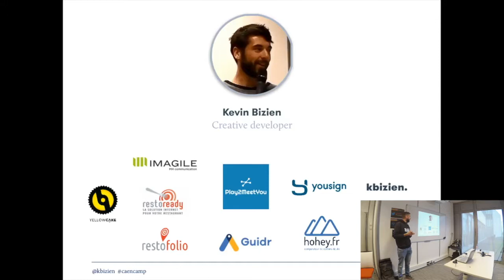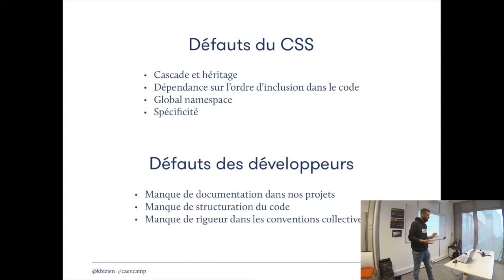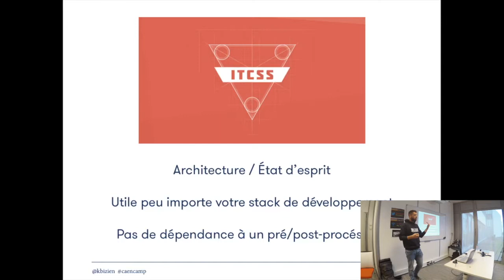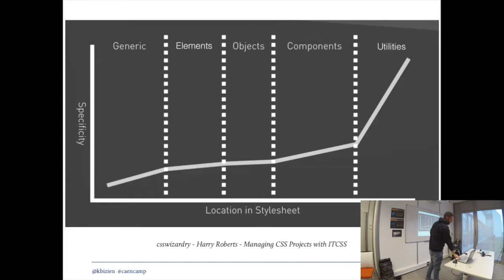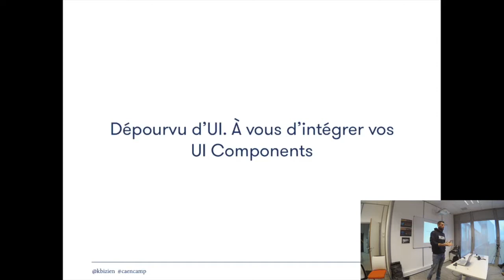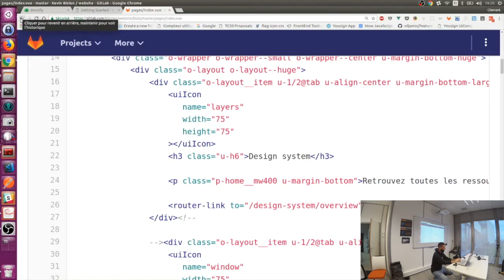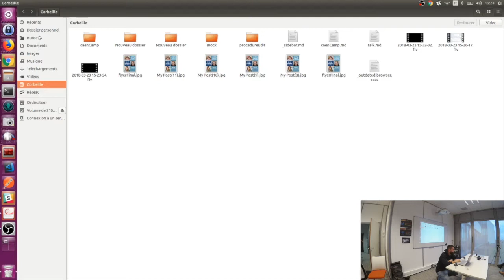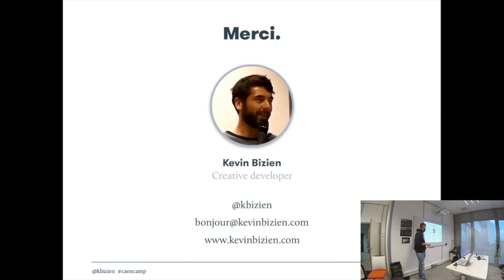CaenCamp #37: Architecture CSS avec ITCSS et InuitCSS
Organisation CSS avec l'architecture ITCSS et le framework InuitCSS afin de maintenir efficacement une interface. Nous verrons pourquoi ces outils sont une bonne alternative à Bootstrap/Foundation lorsque nous souhaitons réaliser un design sûr-mesure. Nous parlerons entre autre des aspects d'organisation des fichiers, du découpage du code et de conventions de nommage.
Un talk de Kévin Bizien @kbizien